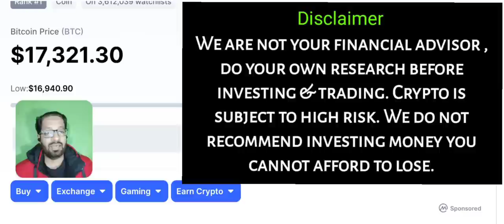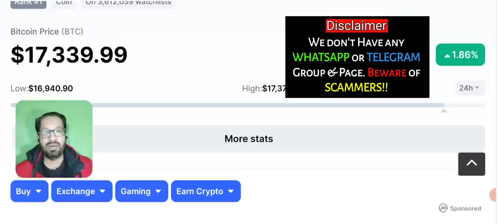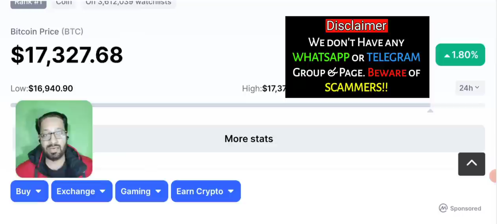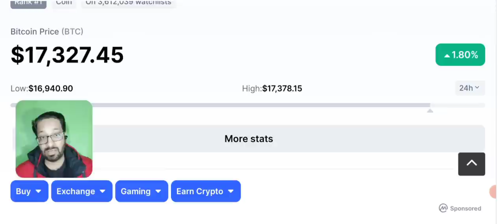Best Crypto Coin To Invest to recover all your Loss - Buy Now?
BEST CRYPTO COIN TO BUY NOW in DECEMBER 2022 That can recover all your Loss? today In this  video I'll share price prediction and news of only one coin that can recover all your loss if you trade in that.

🔴 Table of contents:

00:00 : intro
01:53 : best coin to buy today
04:20 : crypto to buy now
07:45 : best coin to buy now
09:10 : Outro

🔴🔴🔴Popular Uploads 🔴🔴🔴

_____________________________/SOCIAL LINKS\___________________________________